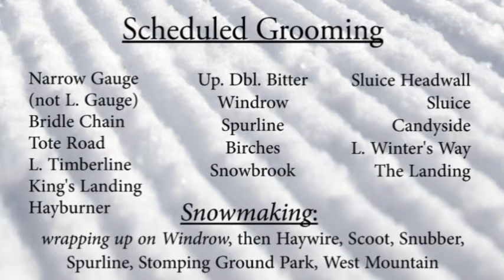Latest Local Forecast and Info to Know Dec 19th_2020 AM